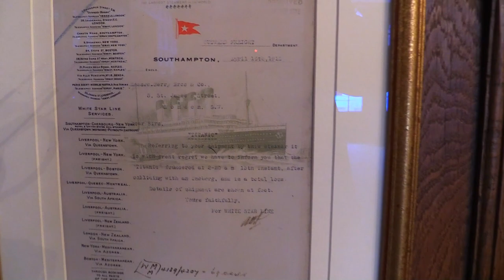Berry Brothers Britain's Oldest Wine Shop - 50 THINGS TO DO IN LONDON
On of Joolz's favourite things to do in London is to visit all the old historic shops where lots of famous people throughout the ages have been customers.
In this London guide Joolz takes you on a tour of Berry Brothers & Rudd, Britain's Oldest wine shop. Take a trip back in time through the cellars whilst Francis, the manager of Berry Brothers, tells you about the famous customers past and present like Lord Byron and the royal family.
Berry Brothers started as a coffee shop in the 17th century but soon became a wine shop.
Today you can even do courses in wine tasting at Berry Brothers or hire the beautiful function room downstairs where Napoleon III to to host his private meeting when on exile from France.
They also used to house the Texas legation (like their embassy) when Texas was a republic.